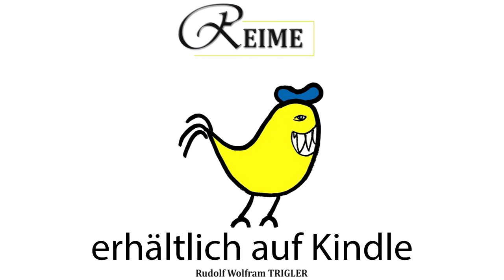Der Löwe | Reime von Rudolf Wolfram Trigler